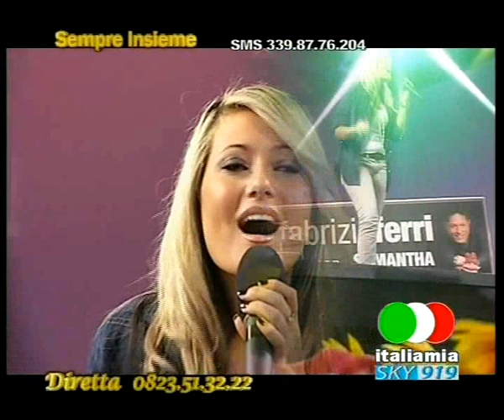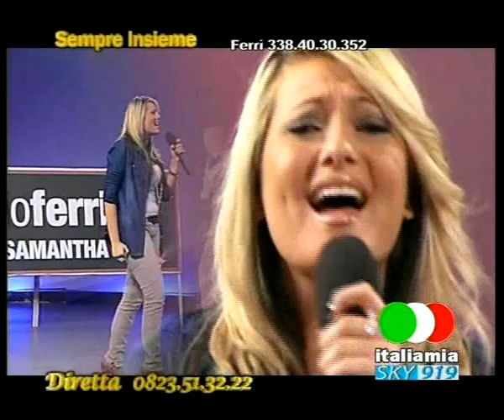Emiliana Cantone Non voglio amarti ancora live Italia Mia - by Melania Tagli hd